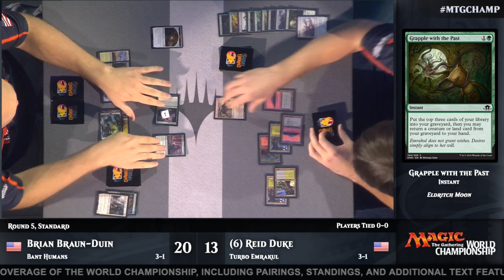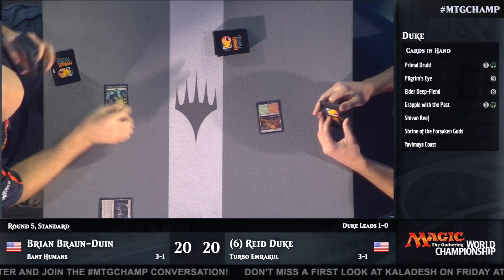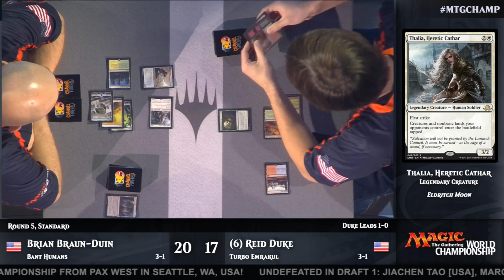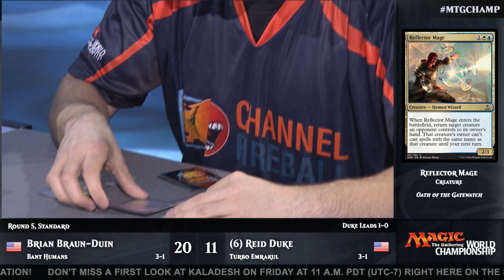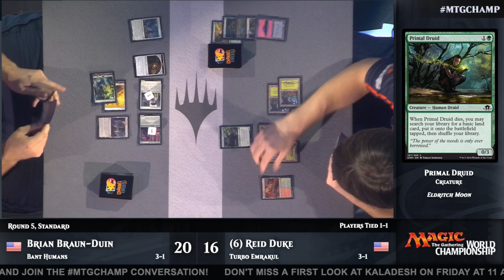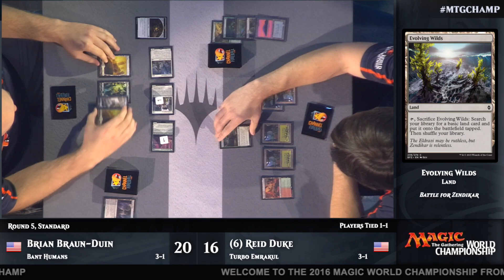2016 Magic World Championship Round 5 (Standard): Brian Braun-Duin vs. Reid Duke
Exemplifying the field at the 2016 World Championship, Reid Duke brings an Emrakul-based deck against Brian Braun-Duin's Collected Company deck.